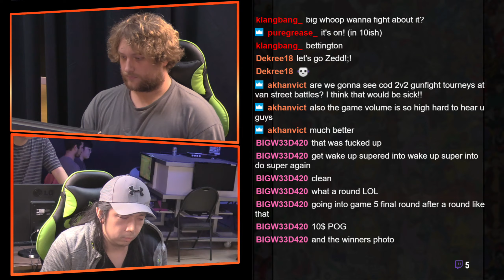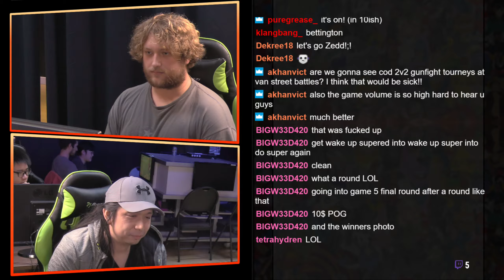Okizeme #20 BlazBlue Central Fiction Winners Quarters BlazblueHouse Nekusonozaki VS TGS SLAM